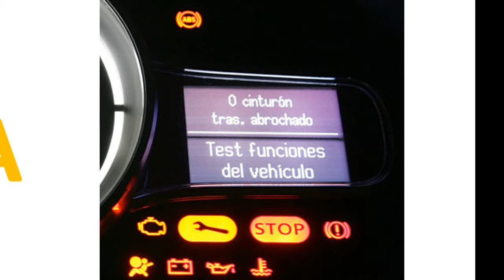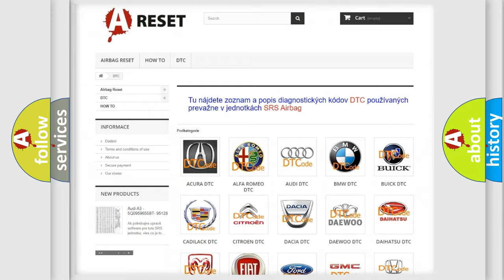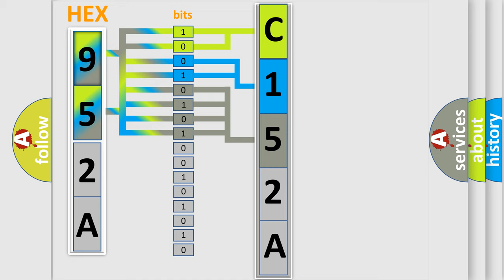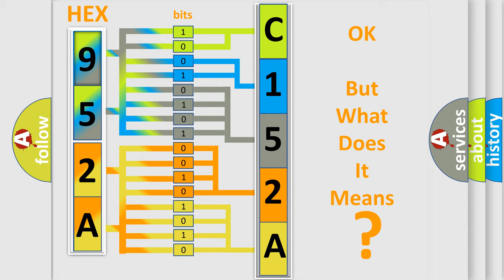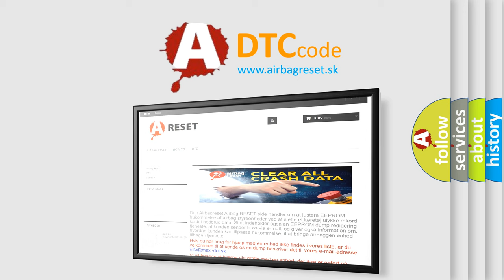DTC Jeep C152A-11 Short Explanation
Contents:
0:21 Basic DTC analysis according to OBD2 protocol standard.
1:48 Insight into programming
2:58 A diagnostically understandable description of the Diagnostic Trouble Code
3:05 Basic error definition

Make:
Jeep
Code:
C152A 11
Definition:
NOx Sensor 1 Bank 1 No communication
Description: